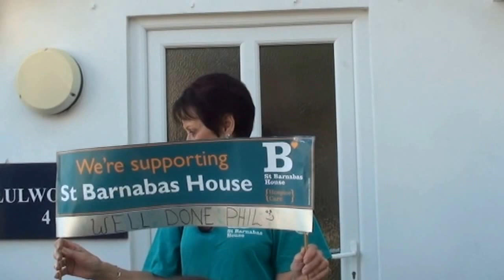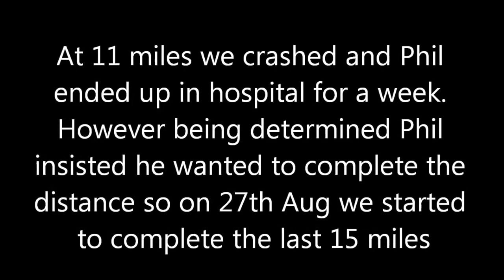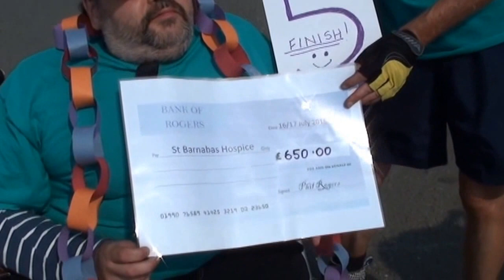Phil Rogers massive wheelchair marathon 2016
Phil's charity wheelchair push for St Barnabas hospice. 26 miles with a free wheel fitted and kev on roller skates.